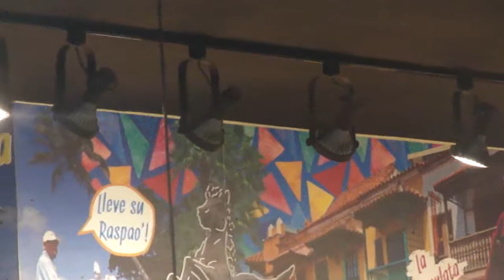DUTTY FRRE - Aeroporto Internacional Rafael Núñez – 03 de 03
Segundo dados divulgados durante o ano de 2017 o aeroporto mobilizou 4,7 milhões de passageiros, o que representou um crescimento de 7% em relação a 2016, sendo um dos poucos no país que aumentou seu tráfego, posicionando-se como terceiro Aeroporto em movimento de passageiros na Colômbia, logo atrás do El Dorado, em Bogotá, e José María Córdova, em Rionegro (Antioquia).